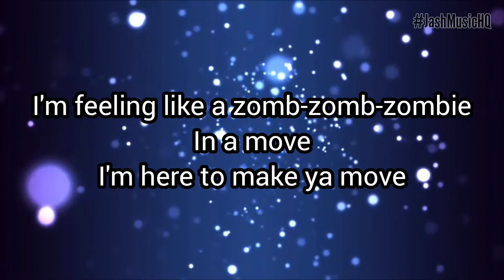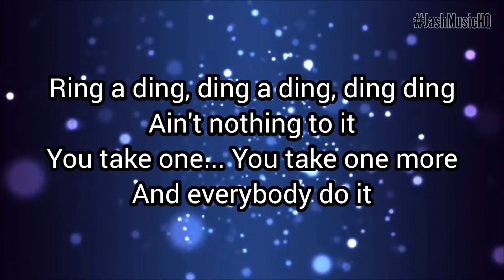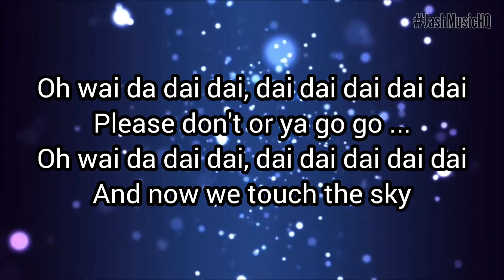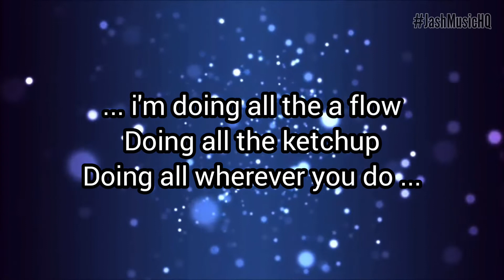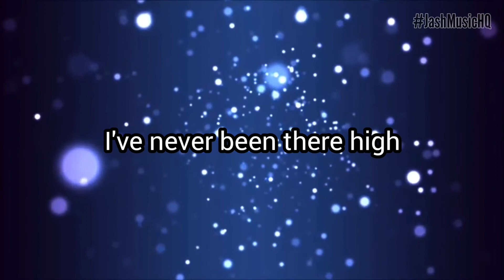CARTOUCHE / TOUCH THE SKY / PISTA Y LETRA 🎤 KARAOKE TECHNO HQ